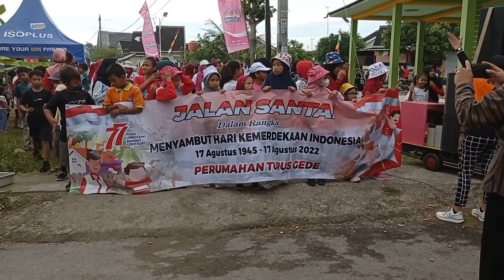Nilna dan Alana ikut Jalan Sehat Bersama warga perumahan II 17 Agustus